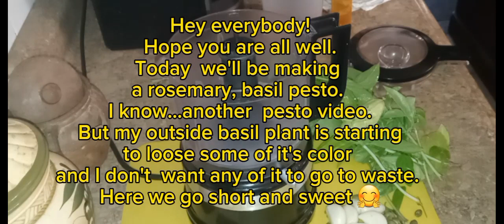Not another pesto video?! Rosemary, Basil Pesto